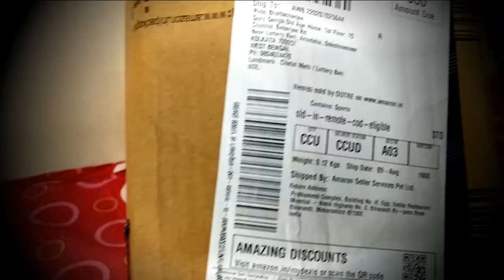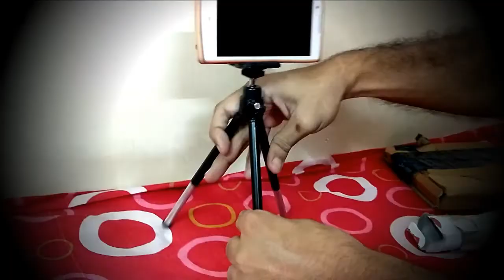How to use Mini Tripod Smartphone Camera Stand? Outre Mini Mobile Tripod Unpacking to Quality Check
How to use Mini Tripod Smartphone Camera Stand? Outre Mini Mobile Tripod Unpacking to Quality Check (Customer review in Hindi) - Amazon India product 360 Degree rotation-able (adjustable) Mini Mobile Camera Tripod Stand with Mobile Holder (Bracket) - Video showing Amazon India package quality, what are given inside the box pack and how to assemble and use Mobile Tripod Stand. Buyer / Customer review (feedback) in Hindi on Amazon India Online mega-store product MINI MOBILE TRIPOD STAND with MOBILE HOLDER of 'Outre' company (brand). Check the quality and step-by-step process of using 360-degree adjustable mini -tripod stand for Mobile phone photography.

Amazon Product name: OUTRE 360-Degree Adjustable Mini Tripod Smartphone Camera Stand with Universal Mobile Bracket Holder
Product Seller / sold By : OUTRE, Prathamesh Complex, Building No.H, Opposite Vatika Restaurant, Mumbai-Nasik Highway (NH No.3), Bhiwandi By-pass Road, Bhiwandi, Pin-code-421302, Maharashtra, India